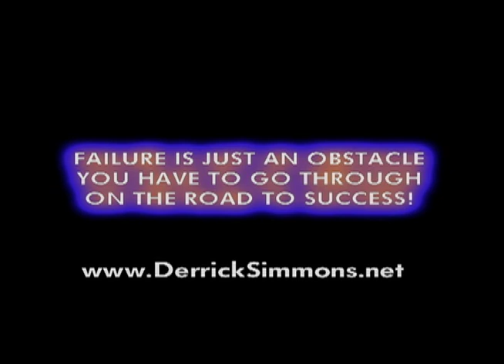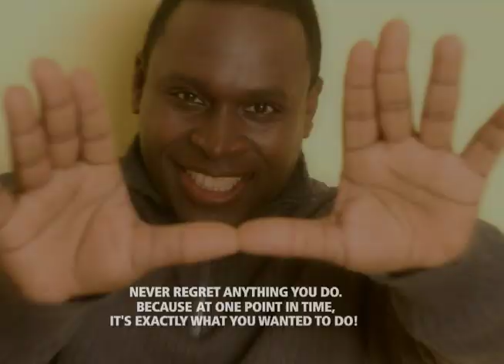Destiny Part 1 by Derrick Simmons Motivational Minute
Who has the best first YouTube motivational video?